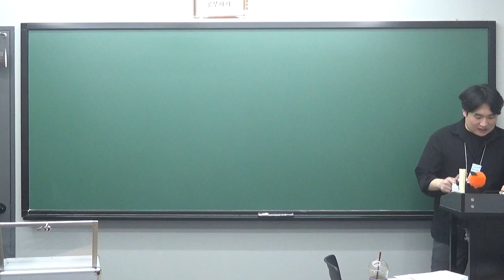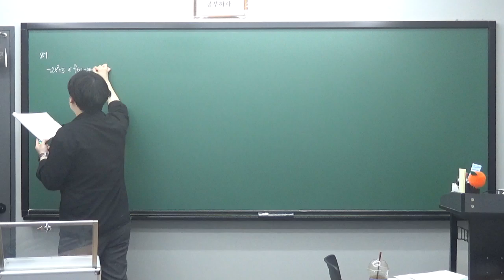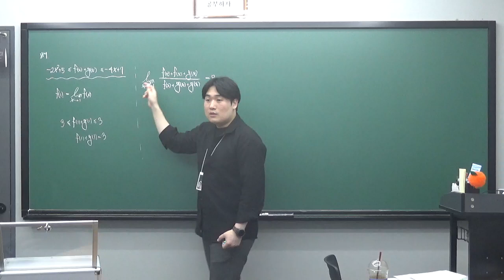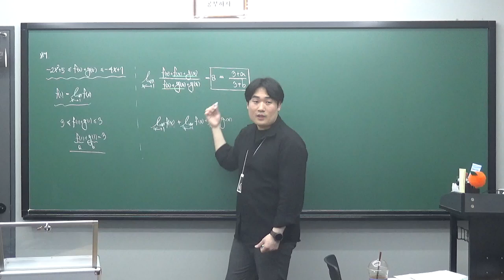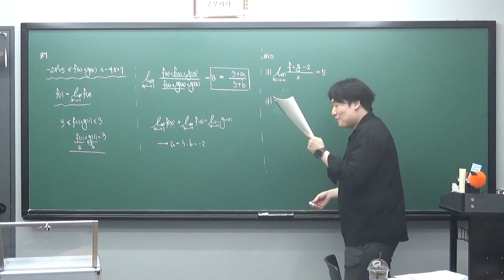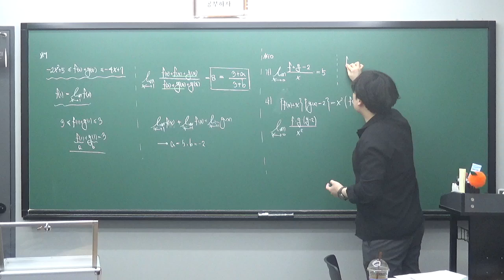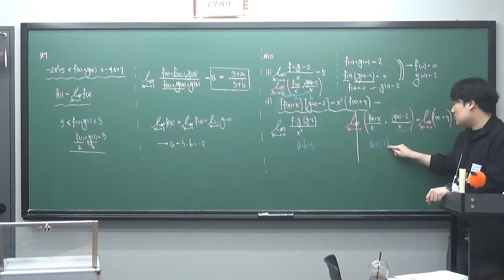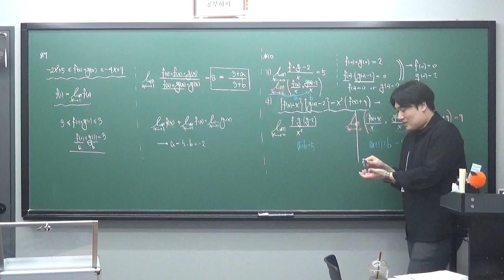수진T 고3약식 0803 함수의 극한